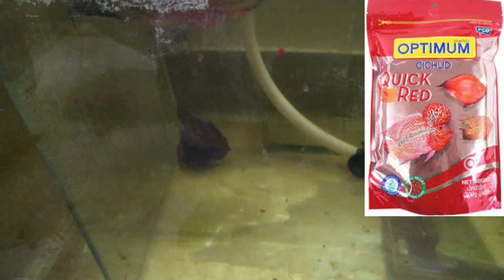PARROT CICHLID-Care guide-Crossbreeding with Flowerhorn-My experience-Eshwar Gandhi-TankSetup-Hybrid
in this video is have my experience in parrotfish crossbreeding and care in tamil